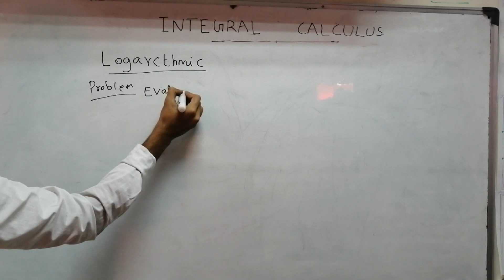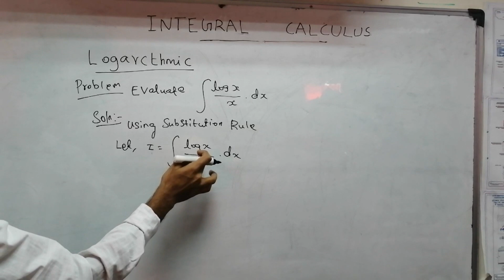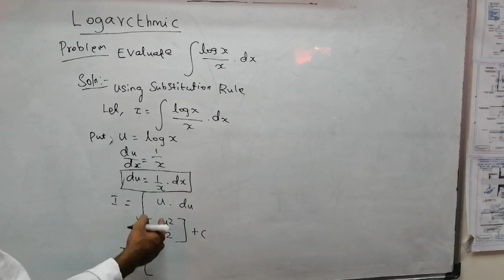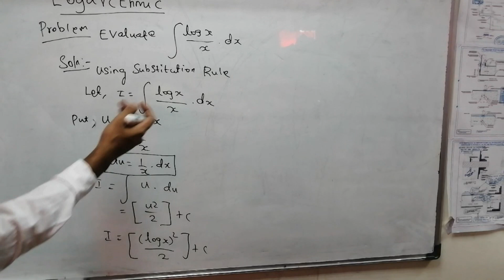The Substitution Rules for Logarithmic function in Tamil(தமிழ்)